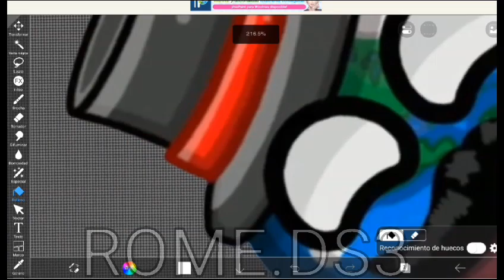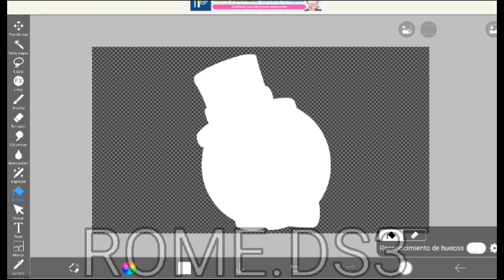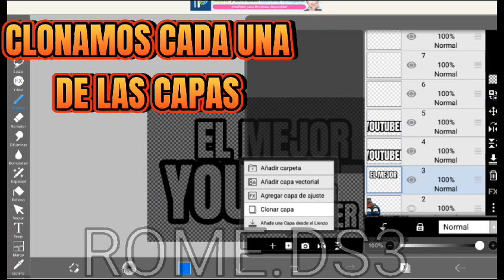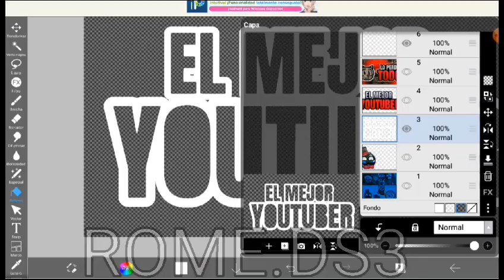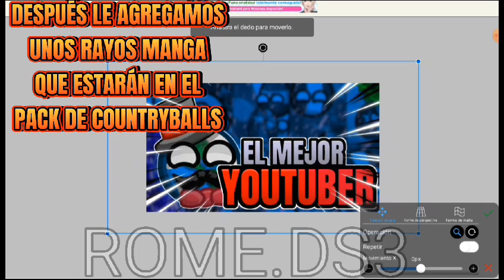🌎Como HACER Miniaturas(Tutorial Definitivo)🥒💨(Parte 1)#1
en este video les enseñaré a hacer miniaturas🌎
y definitivo para que la portada
de sus videos quede impresionante🌎